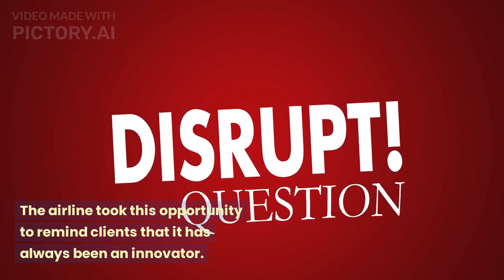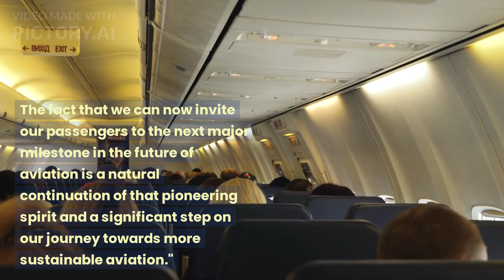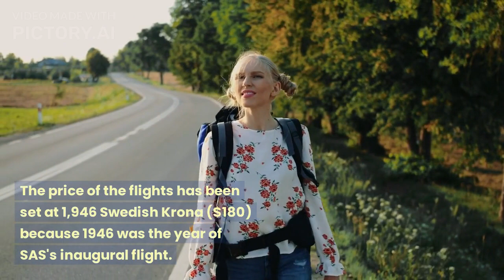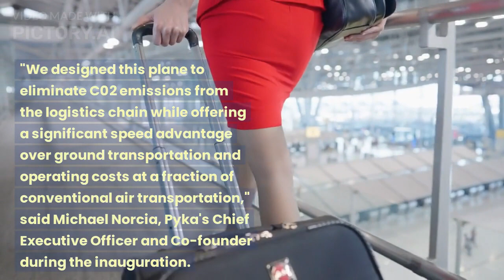SAS starts taking bookings for its first ever all-electric flight